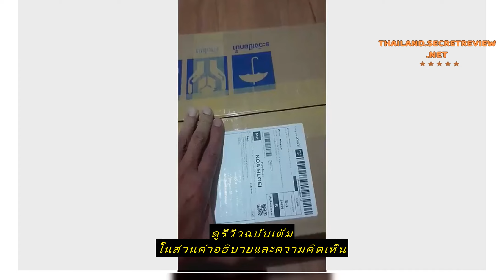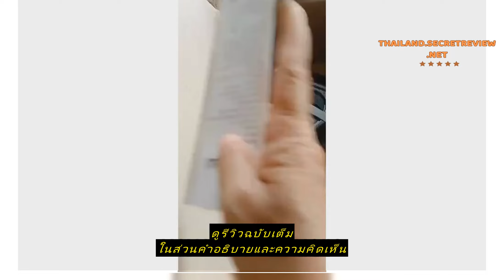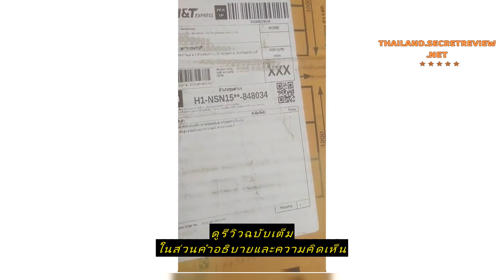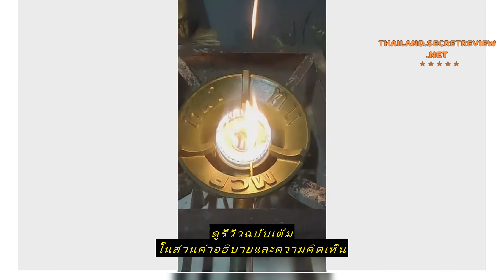Review ชุดเตาKB5 เตาแม่ค้า เตาแก๊สแรงดันสูง พร้อมชุดหัวปรับแก๊สแรงดันสูง สายอย่างหนายาว2เมตร เตาหนา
ซื้อราคาที่ถูกที่สุดบน Shopee ที่นี่

ชุดเตาKB5 เตาแม่ค้า เตาแก๊สแรงดันสูง พร้อมชุดหัวปรับแก๊สแรงดันสูง สายอย่างหนายาว2เมตร เตาหนาทนMCP